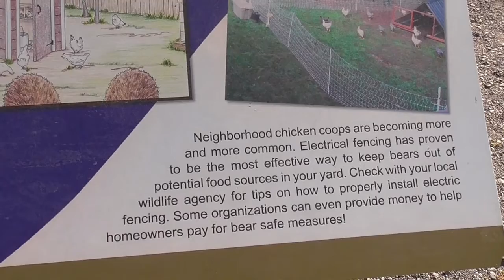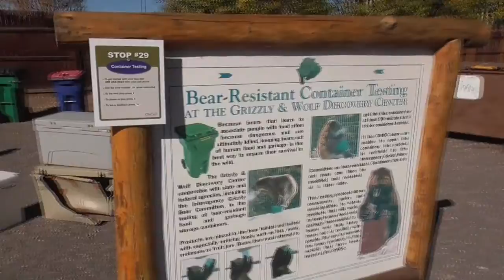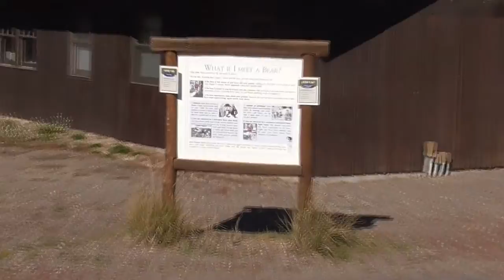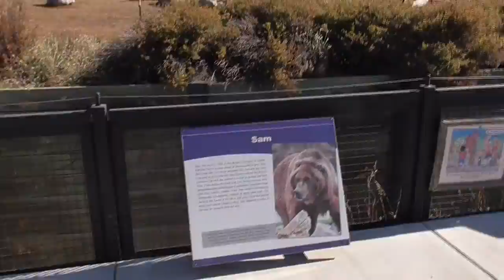Bears of the Grizzly Wolf Discovery Center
In this video, I tour the Grizzly Wolf Discovery Center in West Yellowstone, and I tour its main attraction, which is the bear habitat. At first, you can see different containers that were damaged by bears to test their strength. 10/4/21